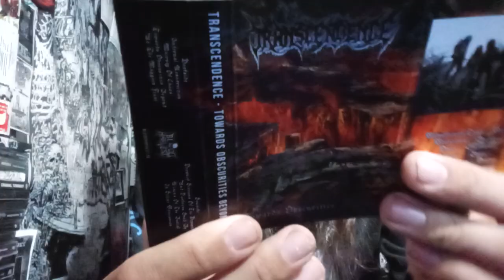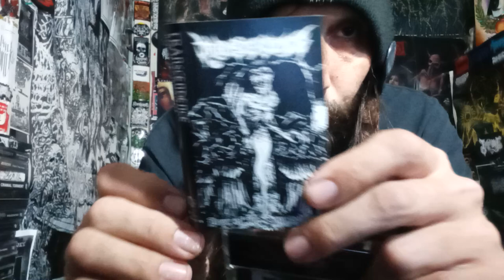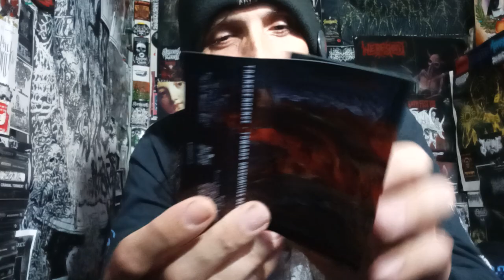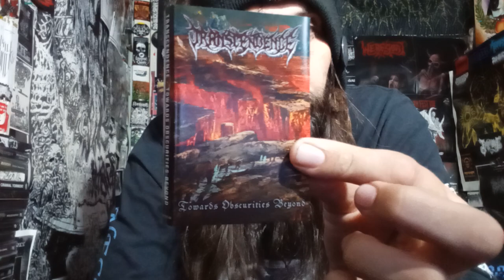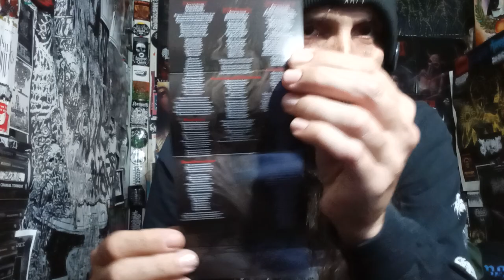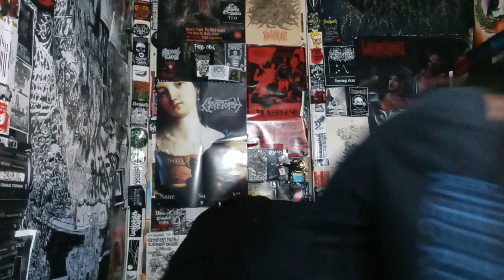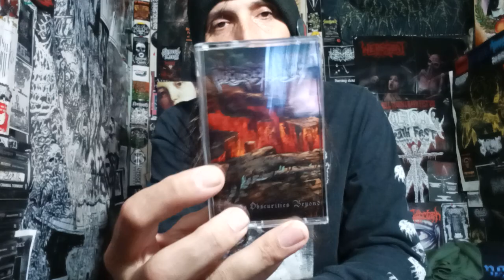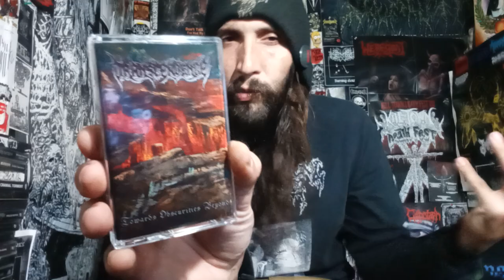Vital Vinyl Vlog: Transcendence -Toward Obscurities Beyond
(Updated Daily)

HEAVY HAILS AND THANKS TO, "TRANSCENDENCE" FOR MAKING TODAY'S VIDEO POSSIBLE!
SOME CALIFORNIA DEATH METAL WITHOUT BUZZWORDS.. NO ITS NOT ROTTING INTO A FOSSIL OF GUNK, ITS SOME WELL WRITTEN STRAIGHT FORWARD DEATH METAL ONLY REEKING OF CATCHY RIFFS AND HEAVY VOCALS.
"TOWARDS OBSCURITIES BEYOND" IS DEFINITELY A FUN ALBUM AND DEFINITELY ONE TO LET YOUR FRIEND THAT'S TRYING TO GET INTO THE GENRE I HIGHLY RECOMMEND LETTING THEM HEAR, "TRANSCENDENCE".

"BLOOD HARVEST RECORDS is proud to present the highly anticipated debut album of Los Angeles' TRANSCENDENCE, Towards Obscurities Beyond, on CD, vinyl LP, and cassette tape formats. The CD and tape versions shall be released on September 25th, while the vinyl version will be released on October 16th.

Formed in 2013, TRANSCENDENCE have been a study in patience and perseverance. The band digitally released their first EP, Morbid Reality, in 2014 and was followed by the Altar of Disease demo later that year. Back then, TRANSCENDENCE maintained a more deathrashing sound, but after some lineup shuffling, they re-emerged in 2017 with the EP Hour of the Summoning, which BLOOD HARVEST released on cassette in early 2018. Here, the intensity was upratcheted further, thanks in part to a brand-new rhythm section consisting of Richard Guerrero, Christian Gonzalez and Michael Alvarez taking over the second guitar spot - buttressed, of course, by co-founders Miguel Perez (guitar) and Tom Patmore (vocals). With this edition, BLOOD HARVEST signed TRANSCENDENCE for the release of their imminent debut album.

At long last, it arrives in the form of Towards Obscurities Beyond. As the band promised upon signing with BLOOD HARVEST, here do the quintet take the style of Hour of the Summoning and add a distinctly more melodic touch ala Dissection and early Necrophobic. While no doubt nodding to the '90s, the TRANSCENDENCE unfurled here retain a timeless quality, a cutting-yet-classy sound that's DEATH METAL through and through but effortlessly guides the listener across vast, windswept vistas of the imagination - dark, fantastical vistas, to be sure. A cursory glance of the grim-yet-graceful Adam Burke cover art certainly gives some clues, but delve deeper into Towards Obscurities Beyond and be met with majesty that's purple 'n' blue in spirit but red, white, and blue in execution: neither too raw nor too clean, neither categorically nasty nor nice, TRANSCENDENCE simply have found a nigh-perfect balance of songwriting imagination, finessed chops, and just-dynamic-enough production that all combine into something equally fresh and classic.

Mark our words: nowhere this year will you find a melodic death metal record more pure yet powerful than Towards Obscurities Beyond. TRANSCENDENCE are a diamond in the rough, and their gleam is glorious to behold! "

Transcendence -Toward Obscurities Beyond